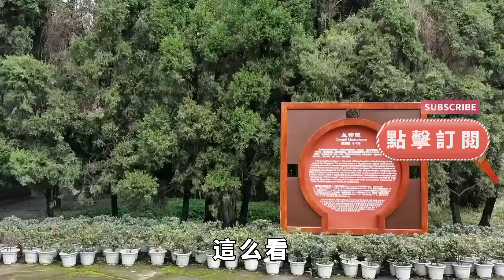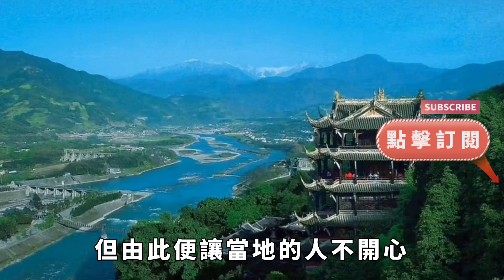古代造反第一大省，從秦朝到民國反抗運動從未缺席，民風實在是強悍【銳歷史】歷史